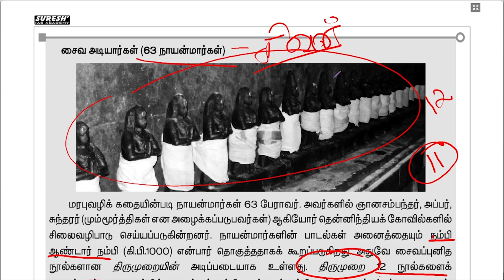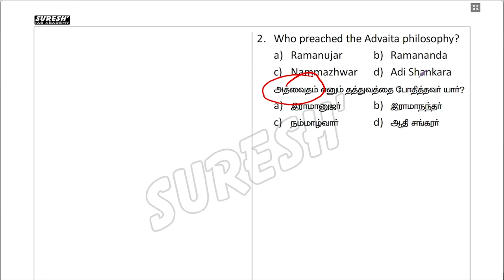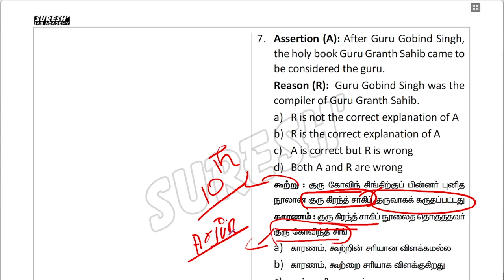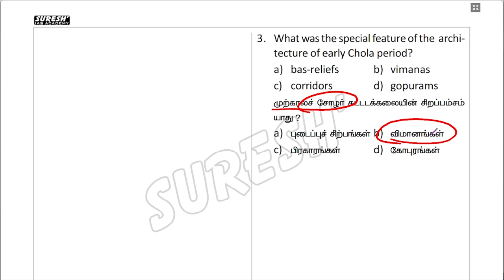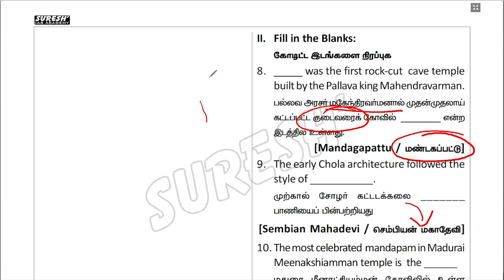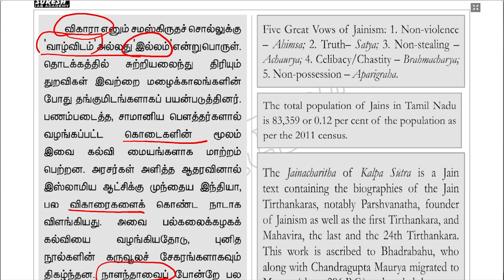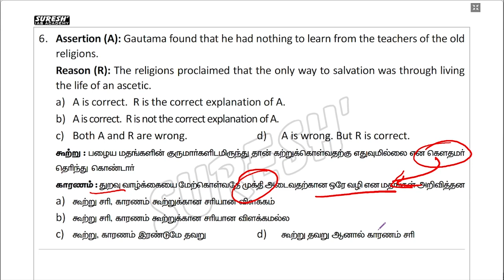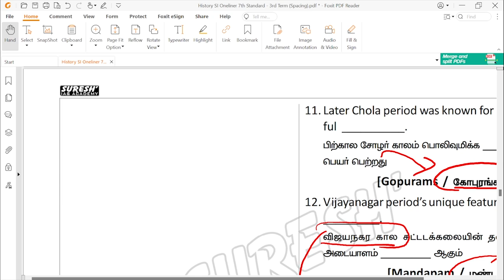TNUSRB | SUB-INSPECTOR | BOOK BACK & BOX QUS | HISTORY | 7th Term 03 | Suresh IAS Academy